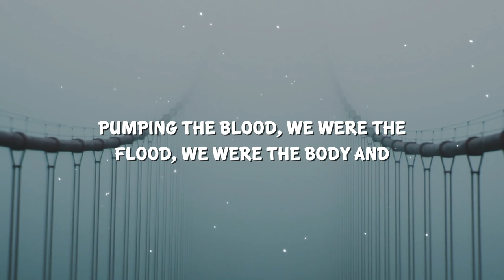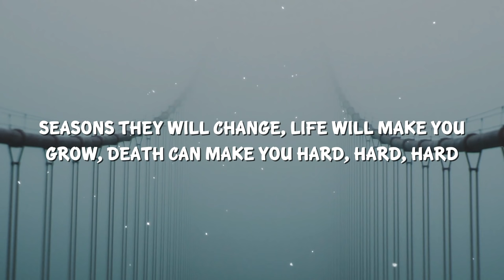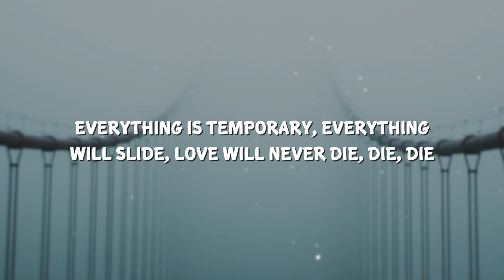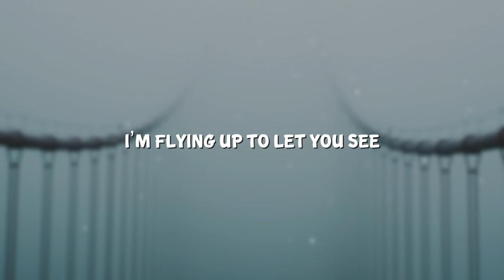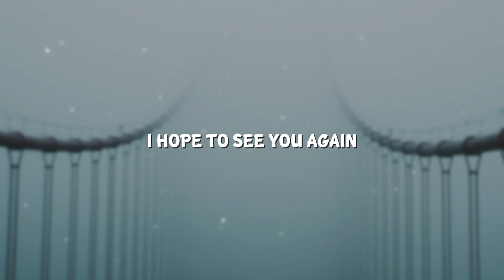Imagine Dragons - Birds (Lyrics, Audio) ft. Elisa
Images and footage have CC0 licenses. Visuals are created by me.

Artist: Imagine Dragons
Featuring: Elisa
Released: 2019